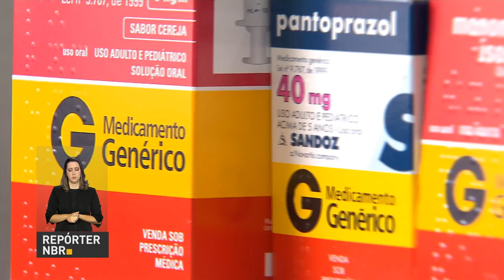Genéricos foram os produtos mais vendidos pela industria farmacêutica brasileira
REPÓRTER NBR - 14.12.17: Agencia Nacional de Vigilância Sanitária (Anvisa) publica documento com informações sobre o mercado farmacêutico. São informações como volume de vendas, o tipo de produto mais vendido, faturamento e ranking das empresas do setor que atuam no Brasil. A ideia é dar mais transparência a população do país. O documento aponta ainda que, os genéricos foram os produtos mais vendidos pela indústria farmacêutica brasileira.